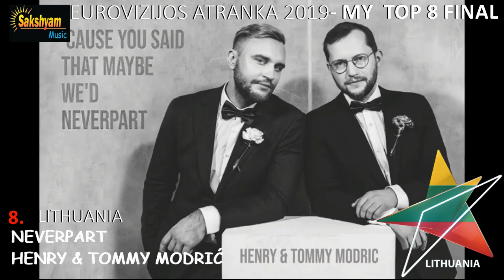Eurovision 2019 LITHUANIA Eurovizijos Atranka 2019 MY FINAL TOP 8